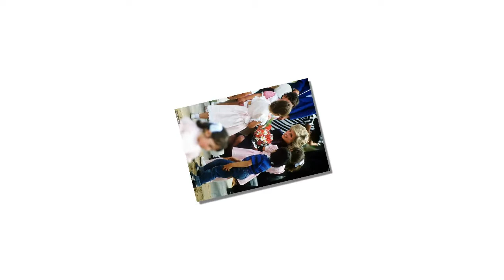Prince Charles desperate begs The Queen for he pull out of his wedding with Princess Diana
Desperate Prince Charles wanted to pull out of his wedding to Diana when he realised how 'incompatible' the pair were, but knew breaking off the engagement would be 'cataclysmic', bombshell book reveals.